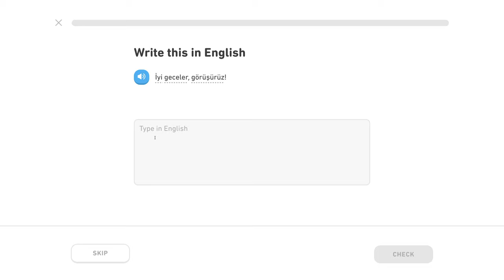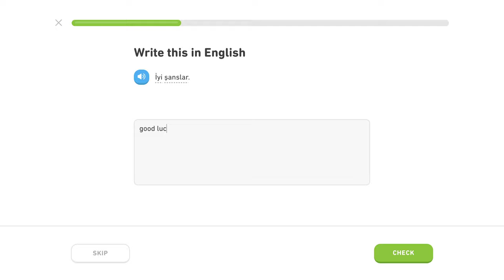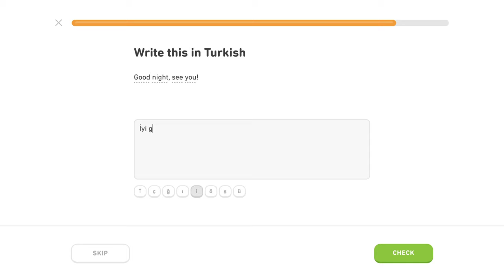🇹🇷 Frázy - Level 4/5, lekcia 1/5 - Turecky s Yetim